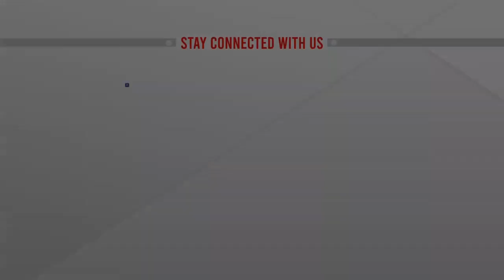পূর্বাঞ্চলে রাশিয়ার বিজয় সাময়িক, মন্তব্য জেলেনস্কি'র